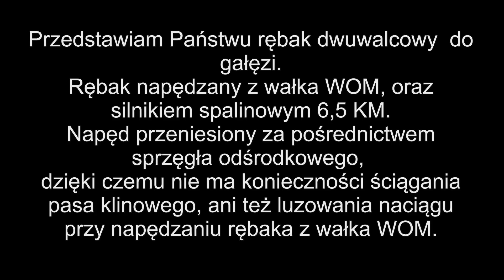Rębak walcowy z silnikiem spalinowym 6,5KM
Rębak wykonany dla potrzeb własnych celem uporządkowania sadu. Docelowo przeznaczony będzie do wierzby energetycznej. Film przedstawia działanie na silniku spalinowym. Niestety nie miałem grubszych gałęzi, ale przy najbliższej okazji podrzucę nowy filmik.